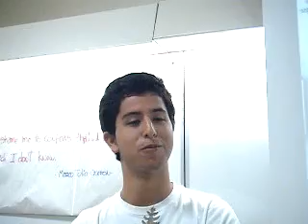9660.ESPOL QG I Lectura de Frase celebre P005 2010.01.28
Lectura de la frase Celebre de Marco Tulio Cicerón, por el Sr. Oscar Loor Sánchez, alumno del P005 QG I ESPOL